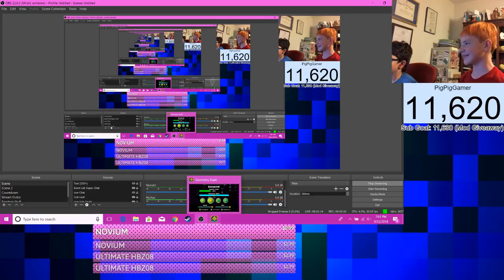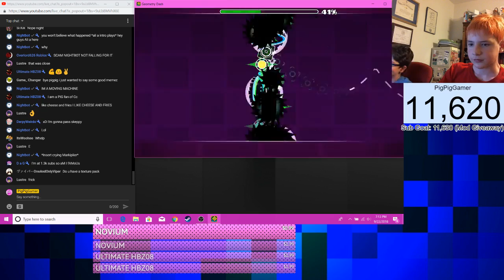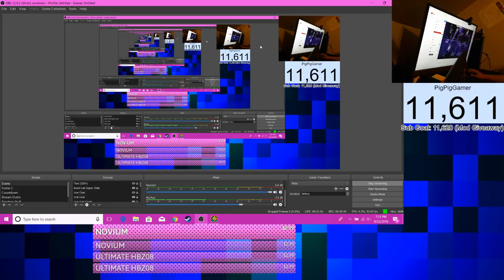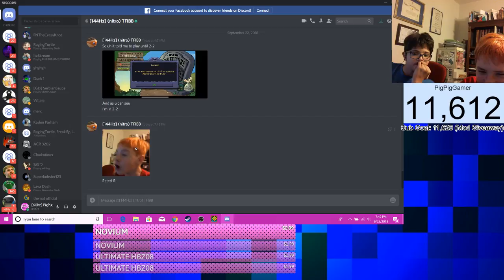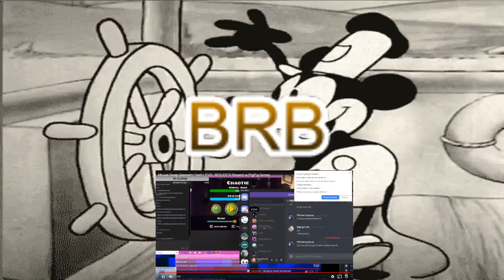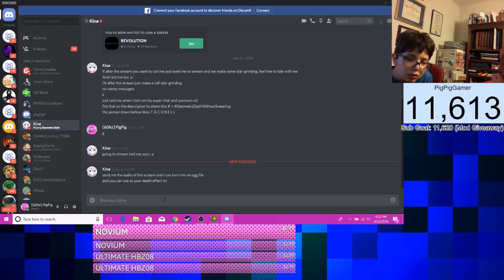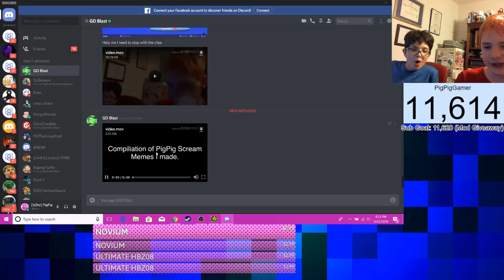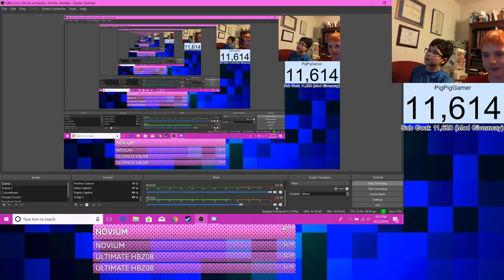🔴 Geometry Dash | Chaotic GG (Now Crazy Bolt. AT RTURTLE717'S HOUSE!/Mouse Swap)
Rules:
1. No swearing
2. No spamming
3. No inappropriate messages/non child friendly phrases
4. No advertising
5. No offensive jokes
6. No bullying
7. No drama
8. No blackmailing (Like saying do this or I'll unsub)
9. Follow the tutorial on how to get mod: Ask nicely (ex. Can I be a mod please? Your streams make my life better!), Be active, and Be nice.
10. Don't timeout people for no reason mods or I'll give you a warning